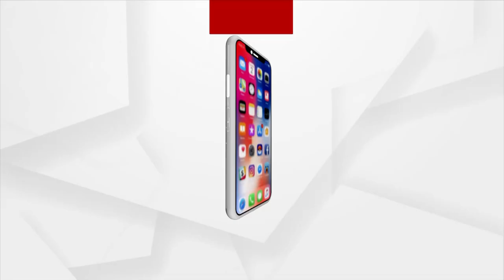Headlines 7AM | 19 Mar 2022 | Argus News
+ ଆଜି ରଙ୍ଗର ପର୍ବ ହୋଲି
+ ଦୁଇଦିନିଆ ଭାରତ ଗସ୍ତରେ ଜାପାନ ପ୍ରଧାନମନ୍ତ୍ରୀ
+ ସୋନିଆ ଗାନ୍ଧୀଙ୍କୁ ଭେଟିଲେ ଗୁଲାମ ନବି ଆଜାଦ
+ ୨୪ ଦିନରେ ପହଞ୍ଚିଲା ଋଷ-ୟୁକ୍ରେନ ଯୁଦ୍ଧ